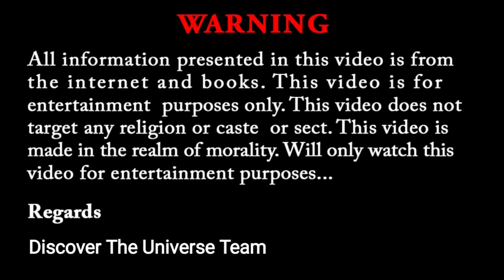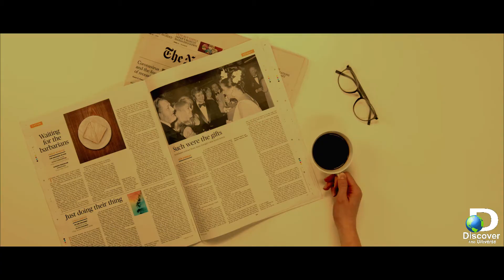Most secure jail in the World|jail se kasay bhaga kaidi|jail ke andar ki duniya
Aslamoalikum friends well come to another interesting and amazing information video about
Most secure jail in the World,jail se kasay bhaga kaidi,jail ke andar ki duniya,Discover the Universe.What a prison it is to be held in solitary confinement.There are many jellies in this world that are considered to be the best in terms of security.But sometimes it happens that the minds of the prisoners go far beyond that of the scientists.A unique escape from prison took place in a prison in the United States.It would not be wrong to call it a unique event in history.In today's video we will tell you about three prisoners who used a unique way to escape from prison.The story of the escape of the prisoners became famous and films have been made on it. But today, after so many centuries, the authorities still do not know whether the escaped prisoners are still alive or not.Also a lot of interesting information will be included in today's video. If you haven't subscribed to our channel yet then be sure to pray for the bell icon after subscribing to the channel as you will be able to watch interesting and informative videos regularly.

Tiktok.tiktok.com/@discovertheuniverse00946

Interesting facts about snake/Anaconda snake documentary/black cobra video/Exclusive Amazing Facts

Ertugrul ghazi complete story|ottoman empire|Ertugrul ghazi actress life|Exclusive Amazing Facts

kalash valley history in urdu/kafiristan pakistan/wadi kalash culture/Exclusive Amazing Facts

Hazrat suleman ka takht/Qayamat ki aakhri nishani/Masjid al aqsa Temple of solomon in hindi/urdu

History of the Temple of suleman/Haikal E sulemani/by Exclusive Amazing Facts

What is the name of firon/Firon History Documentary in hindi/urdu